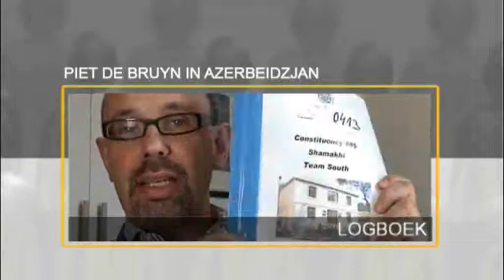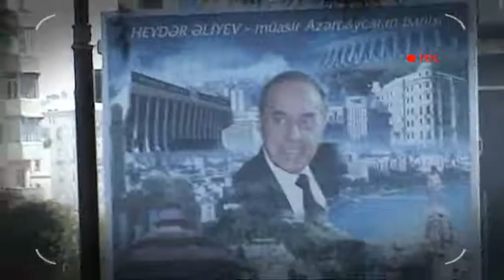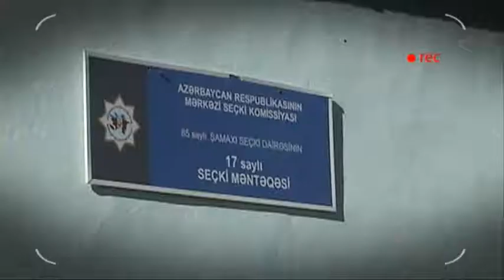Logboek van Piet De Bruyn in Azerbeidzjan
N-VA senator Piet De Bruyn trok begin november naar Bakoe, de hoofdstad van Azerbeidjan. Als verkiezingswaarnemer voor het OVSE keek hij er samen met een delegatie internationale afgevaardigden op toe of de verkiezingen van 7 november al dan niet eerlijk en vrij verliepen. En hoewel hij maar drie volle dagen ter plaatse was, heeft het land, naar eigen zeggen, toch een diepe indruk op hem nagelaten.